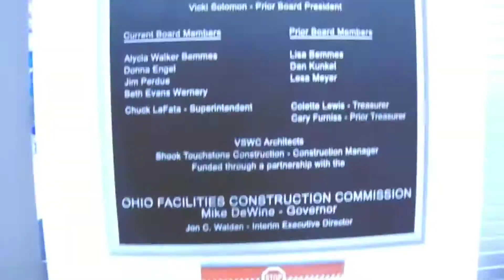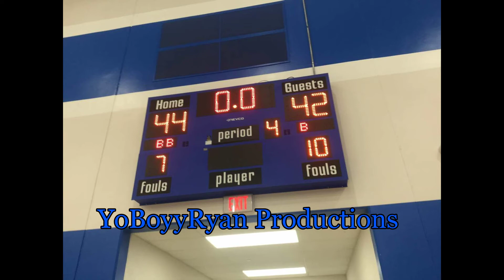Reading's 4TH QUARTER COMEBACK. Clermont North Eastern at Reading 1/10/21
The Reading Blue Devils took on the Clermont North Eastern Rockets after trailing by 14 after the 4th quarter coming back and winning. Video filmed on the SONY DSC H300. Reading takes on the  Madeira Mustangs tommorow 7:45 to try to move on to 3-0 since 2018.